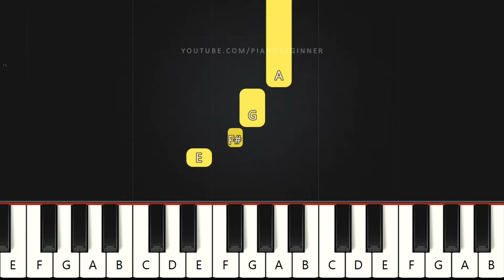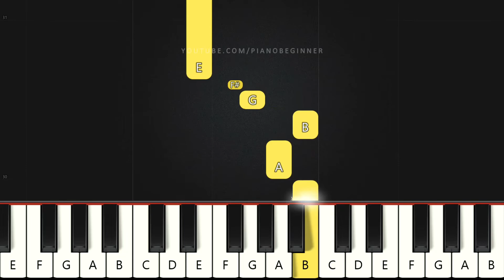Evanescence - Bring Me To Life | Beginner Piano Tutorial | Easy Piano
Learn how to play Evanescence - Bring Me To Life on this EASY Piano Tutorial Beginners.

Leading you down into my core where I’ve become so numb
Without a soul my spirit’s sleeping somewhere cold

(Save me)
Call my name and save me from the dark
Bid my blood to run

(I’ve been living a lie, there’s nothing inside)

There must be something more